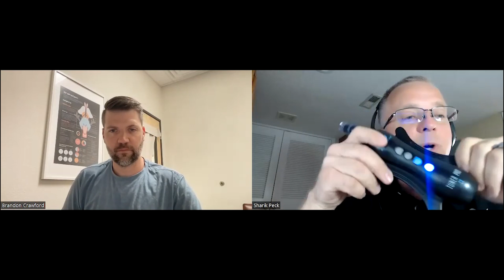Neuro-Solutions Australia 2023 - Dr. Crawford and Sharik - Rezzimax